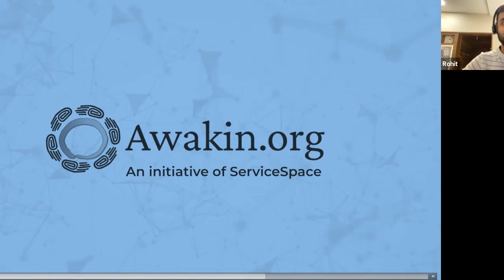Intelligence Of The Heart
With neuroscientist Dr. Tracy Brandmeyer, mystic healer Shay Beider and Nipun Mehta, founder of Servicespace.